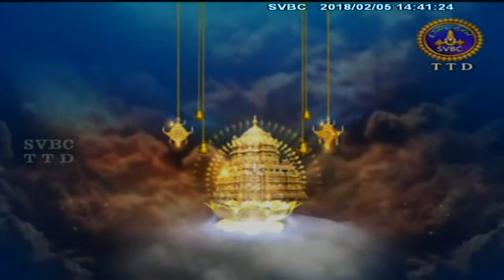Srivari Vasantotsavam | 05-02-18 | SVBCTTD